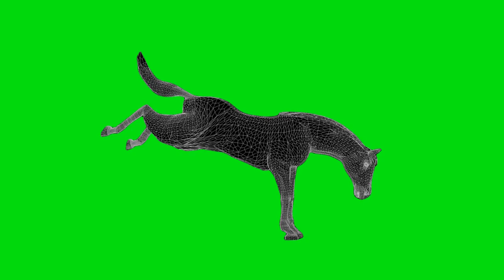Dance Horse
horse
horse animal
animal dance cartoon